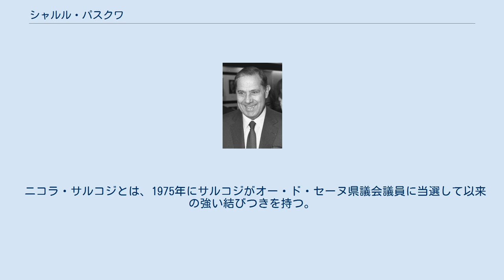シャルル・パスクワ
シャルル・パスクワ（フランス語：Charles Pasqua、1927年4月18日 - 2015年6月29日）は、フランスの政治家、実業家。
フランソワ・ミッテラン政権で第11・15代内務大臣を務めた。
 1927年4月18日にアルプ＝マリティーム県グラースにて、コルシカのカスヴェッキエ出身で、警察官である父のアンドレアと母のフランソワーズ・リナルディとの間に誕生する。
15歳から、ナチス支配を嫌ってレジスタンス活動に加わっていた。
 大学で法律を学んだ後、酒販売のセールスマンから出発した叩き上げである。
パスクワは1968年に設立されたゴーリスト（ド・ゴール主義者）政党である共和国民主連合、UDR）に参加し、同党の警備・私兵組織である市民行動サービス（SAC）の創設にも関与した。
その後、ジャック・シラクの顧問となり、1981年フランス大統領選挙では、シラク陣営で選挙対策に当たっている。
内務大臣を2度に渡って務め、特にバラデュール内閣時には治安の回復を図り、パスクワ法を制定して豪腕を発揮し、党内実力者の地位を築いた。
 パスクワはシラクと政治行動を一にし、シラクを総裁とする共和国連合に参加し、さらにシラク内閣の内相を務めるなど関係を保ってきたが、正統的ゴーリストを自認するパスクワとシラクの間には次第に懸隔が広がっていった。
1995年フランス大統領選挙でシラクから離反し、バラデュール首相を支持、新党を結成した。
バラデュールを擁立した大統領選挙は序盤において優勢であったものの、シラクと社会党第一書記のリオネル・ジョスパンの間に埋没し、バラデュールは3位に留まり、一敗地に塗れた。
しかし、1999年に欧州懐疑論者のフランス・ヨーロッパ独立連合を結成し、フィリップ・ドヴィリエのフランス運動と提携して、欧州議会選挙に臨んだ。
また、1988年から2004年までオー・ド・セーヌ県県議会議長を務めた。
これらの選挙で社会党に次ぐ勢力を確保するなど一定の成果を上げたあと、ド・ヴィリエと袂を分かった。
1994年から2004年まで欧州議会で欧州懐疑派の会派である欧州国民同盟議長を務めた。
2004年にオー・ド・セーヌ県から共和国連合の後身である大統領多数連合（現在の国民運動連合）公認で元老院（上院）議員に選出された。
 2015年6月29日にパリ近郊のシュレンヌにて心臓発作のため死去した。
88歳であった。
 豪腕政治家としてのパスクワには、数々の汚職疑惑も取り沙汰されている。
アフリカ諸国への援助関係の汚職（アンゴラゲート）やオー・ド・セーヌ県での公共事業関係の疑惑、さらにイラク国営石油公社の内部文書では、サッダーム・フセイン政権への支援供与などで名前が度々出ている。
 ニコラ・サルコジとは、1975年にサルコジがオー・ド・セーヌ県議会議員に当選して以来の強い結びつきを持つ。
サルコジ自身はパスクワについて「誰でも、私が彼（パスクワ）の分身であるということを知っている」と話している。